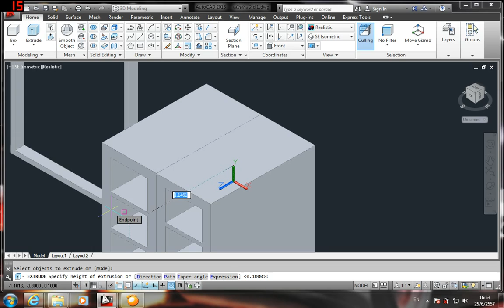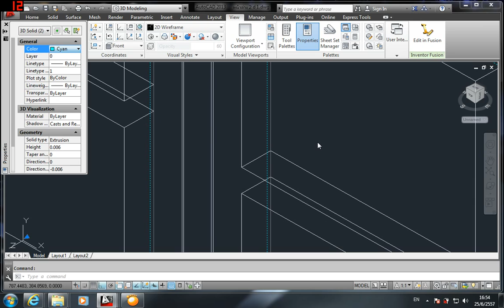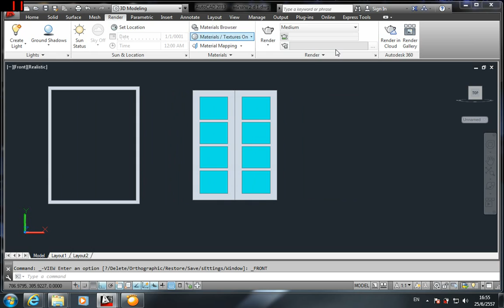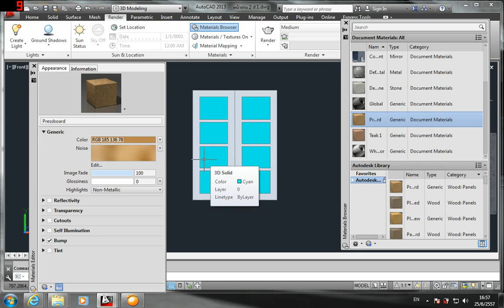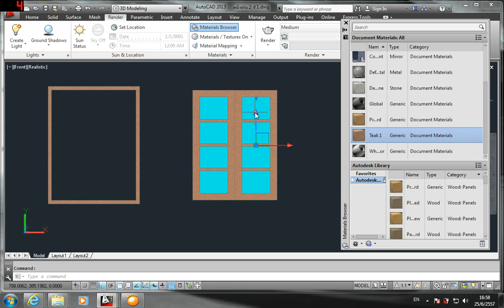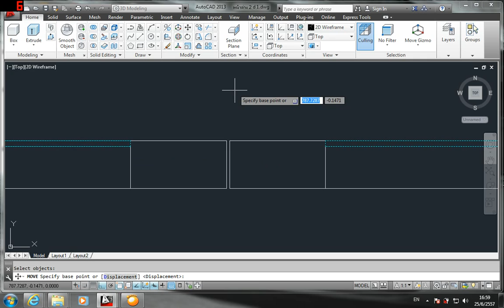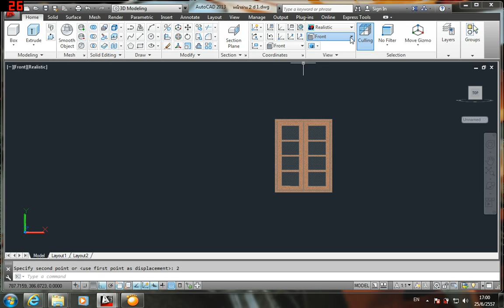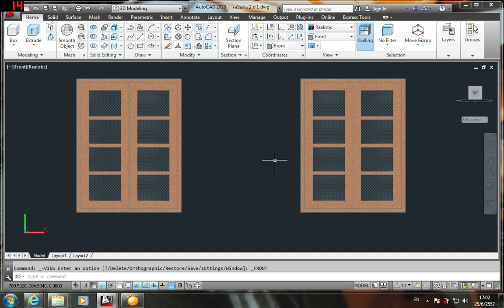การสร้างหน้าต่าง 3D จากแบบ 2D 1 AutoCAD 2014